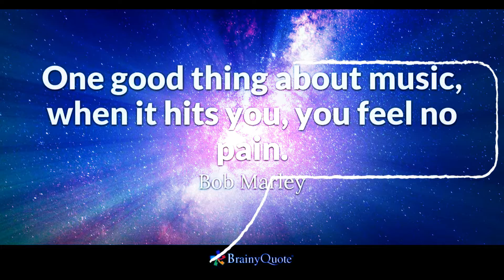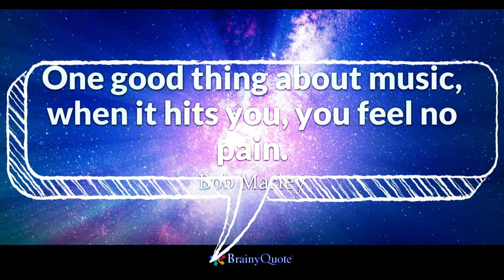Avicii - SOS (BASSBOOSTED) ft. Aloe Blacc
Lyrics :
Can you hear me? S.O.S.
Help me put my mind to rest

Two times clean again, I'm actin' low

A pound of weed and a bag of blow

I can feel your love pullin' me up from the underground, and

I don't need my drugs, we could be more than just part-time lovers

I can feel your touch pickin' me up from the underground, and

We could be more than just part-time lovers

I get robbed of all my sleep

As my thoughts begin to bleed

I'd let go, but I don't know how

Yeah, I don't know how, but I need to now

I can feel your touch pickin' me up…

Source: LyricFind